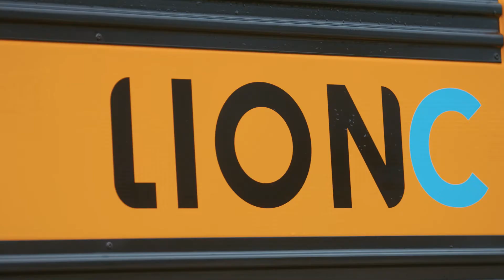Electric School Buses Have Arrived in Zeeland, MI!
Zeeland Public Schools received 4 buses out of 11, as part of the Michigan Association for Pupil Transportation Electric School Bus Pilot Project.

A great initiative that will bring cleaner air and a quieter ride for their students to and from school!